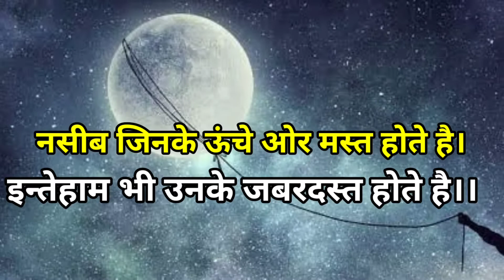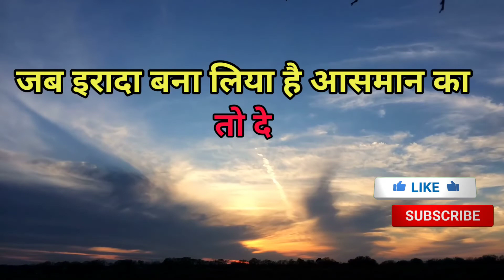भगवान ने आपको ही क्यों चुना है।।Best Powarfull video motivational Raj bright mind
Welcome - Raj Bright mind
👉 हेलो दोस्तों आज किस वीडियो हमने आपको जिंदगी के कड़वे सच बताया हैं।।

आप को भगवान ने क्यों भेजा है??
आप क्या कर सकते हैं ???
क्या नहीं कर सकते ???

 👉उसके बारे में बताएं इस वीडियो को देखने के बाद आपका मन भी कुछ करने के लिए तैयार हो  जाएगा

 और अपनी कीमत को समझें भगवान ने आपको कुछ नया लेकर भेजा है।।

powerful motivationalvideo powerful motivationalvideo

Please
Rajbright mind